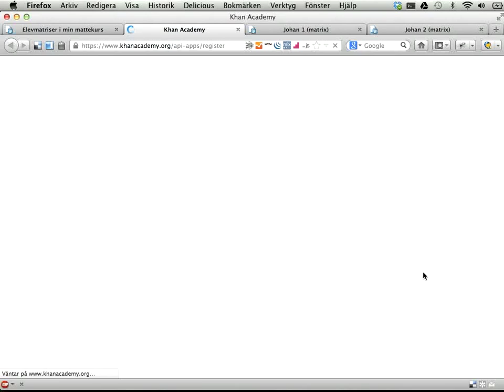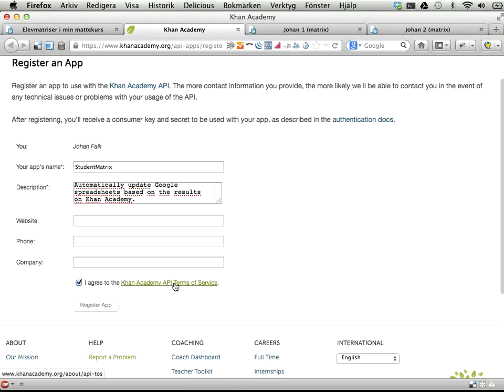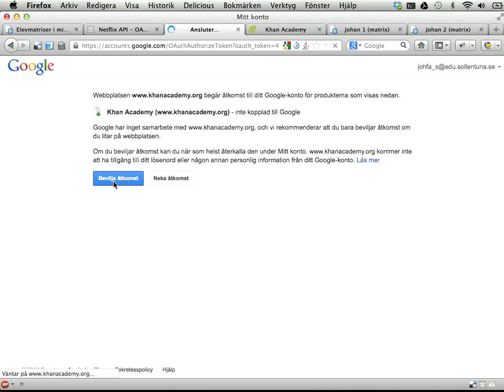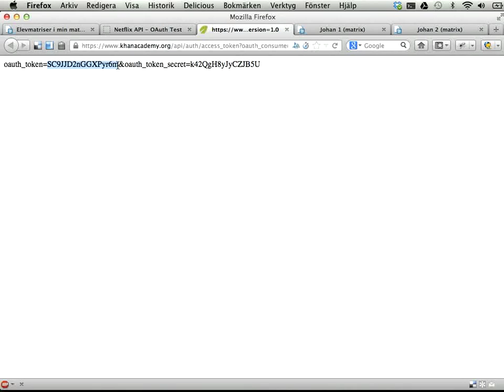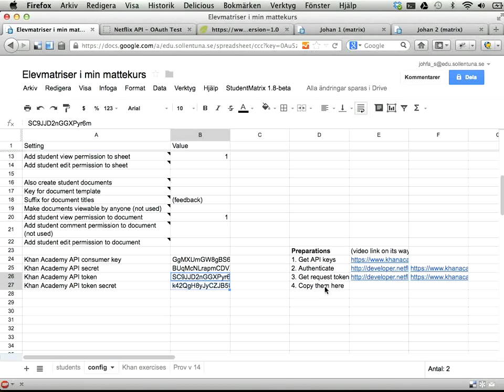StudentMatrix del 5: skaffa API-nycklar för Khan Academy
Den här videon visar vilka steg som är nödvändiga att göra för hand om du vill koppla ihop StudentMatrix och Khan Academy. Det är lite knöligt, sorry.

Den här videon är gjord för version 1.8-beta. Du kan alltid ge feedback om StudentMatrix på